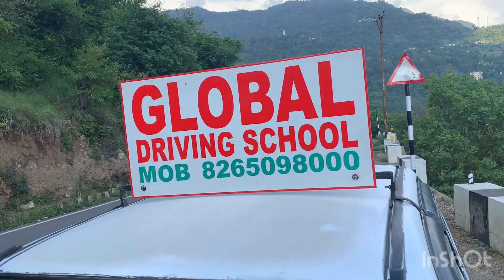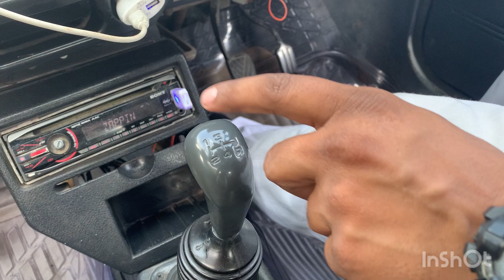27 June 2023